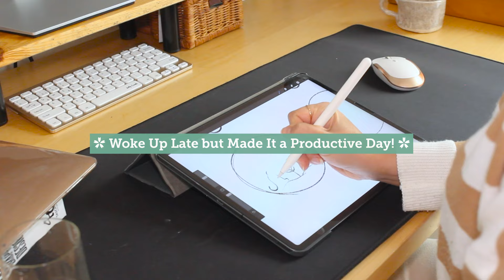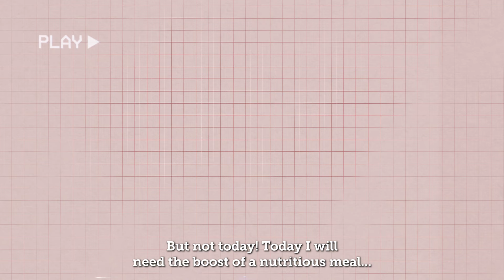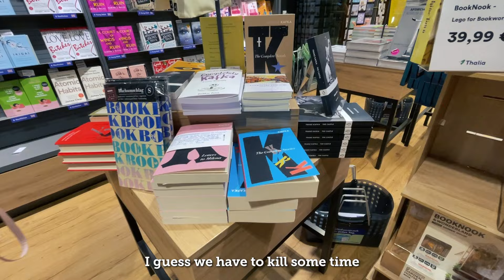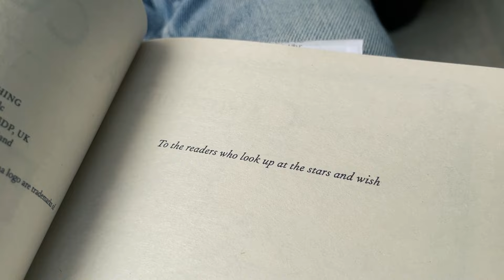Woke Up Late but Made It a Productive Day! 🖥️📚✨ I Cozy Vlog 5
Woke up 2 hours late today but still tried my best to not get frustrated but make the day productive 🌞✨ Looking back I can say, being kind to my self and prioritizing my well-being turned out to be the one thing, that really boosted my Work Sessions. They where shorter as usual, but I managed to be super fast and get all important tasks done 😊🚀

What do you do to save an *almost* wasted day?

✨ Feel free to adapt:
Remember, every routine, hack or tip you see online, including mine, are to be adapted to your unique lifestyle! My approach to turning a late start into a productive day might resonate with you, or not - and that is great, as everyone has their unique rhythm, tasks and needs. If at all, I want this video to inspire you to be kind to yourself when you oversleep the next time. To think about how YOU can give YOURSELF that a little extra boost to turn the day around - in a way that feels good.